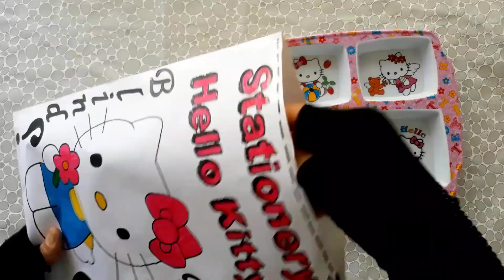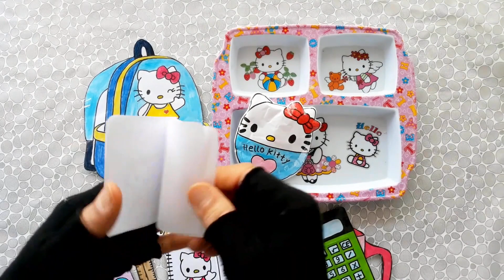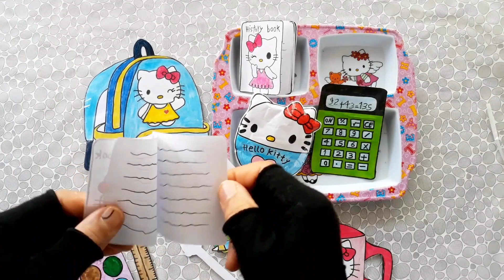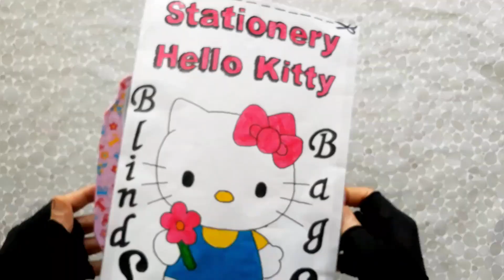🎁Blind Bag paper 🎁 Hello Kitty🎀ASMR ✍Stationery ASMR📒Satisfying Opening Blind Box/Surprise Box